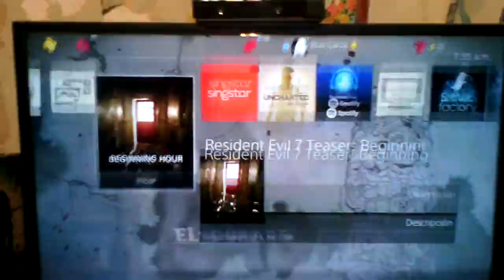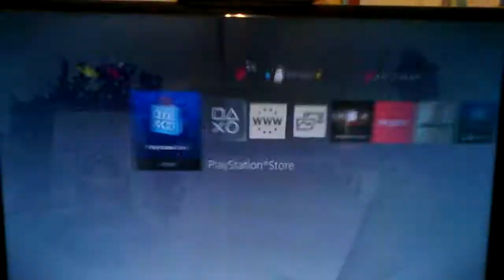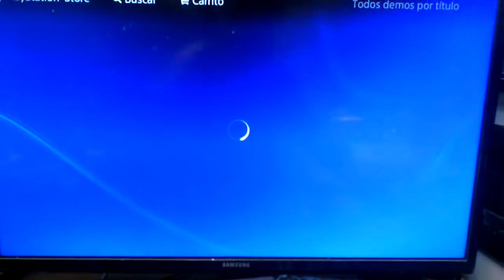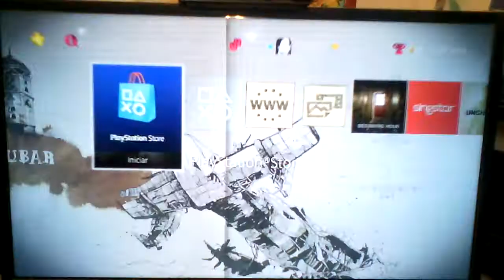How to/Como descargarse el demo de Resident Evil 7 directo de la PSN HYPE AL 100%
Q tal banda!!

Aquí les dejo un nuevo video! Por si aun no se han enterado ya se pueden descargar el demo de Resident Evil 7 en la PSN

Aqui les muestro como hacerlo :p

Agregame a PSN: CM_Robert